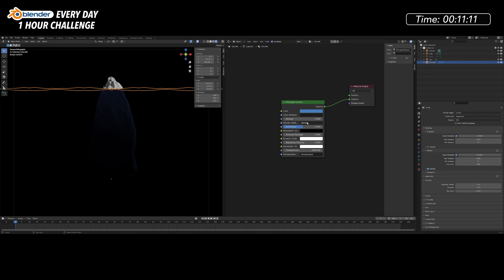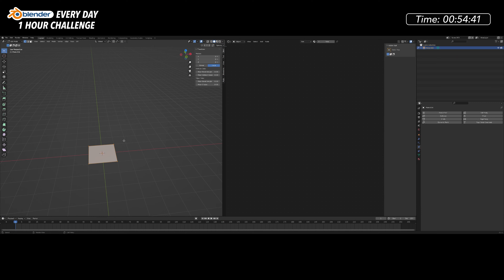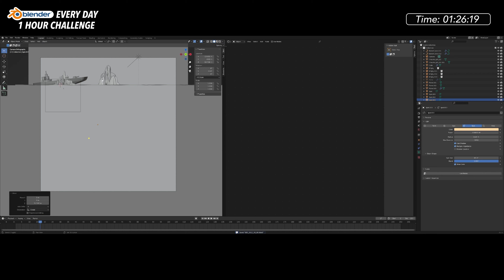Make this Submarine Warfare scene with Geometry Nodes in Blender - Blender Every Day #220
Trying to come up with ideas for scenes where I can make use of Geometry nodes in unexpected ways.

Initially I was just going to make an iceberg scene, but I realized I could make an interesting naval warfare scene around it.